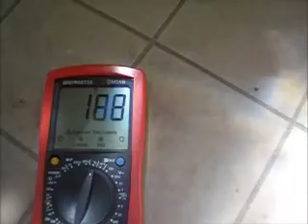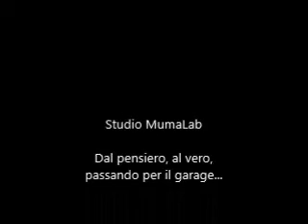Parametri per la Lente liquida